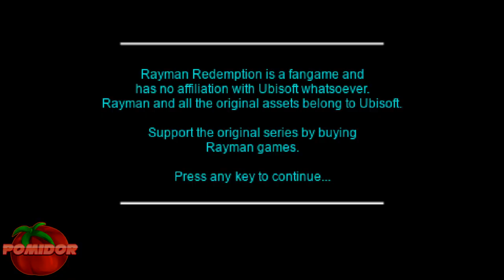Rayman Redemption! [PC] #5 - Zorza Polarna